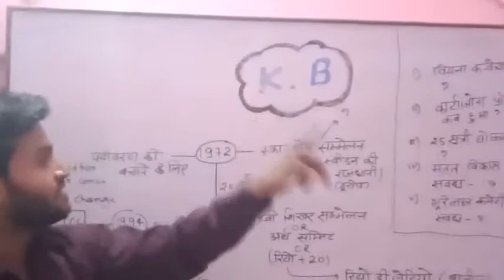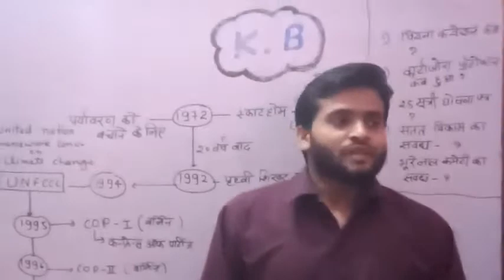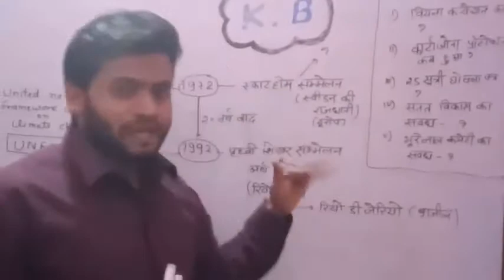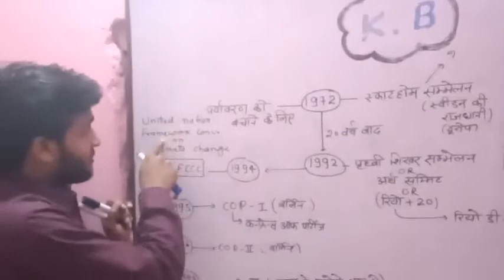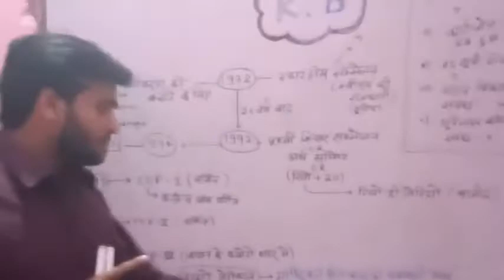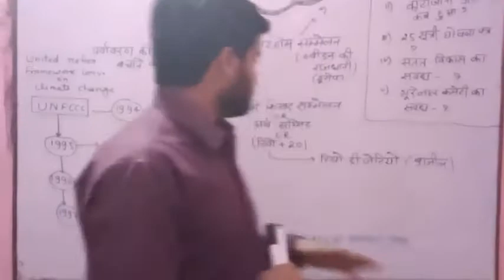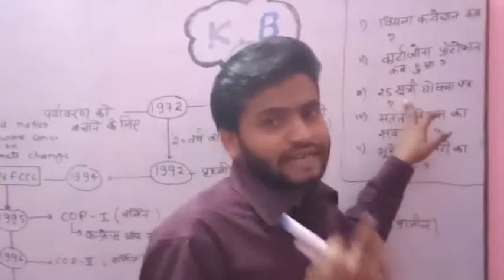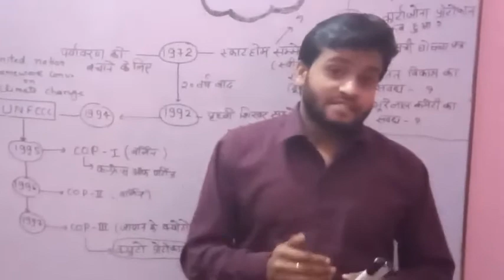पर्यावरण पार्ट 1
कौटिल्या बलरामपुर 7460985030